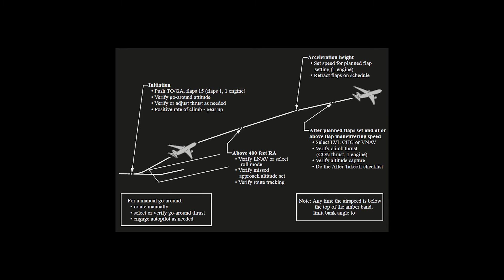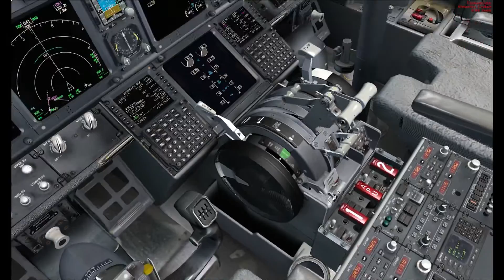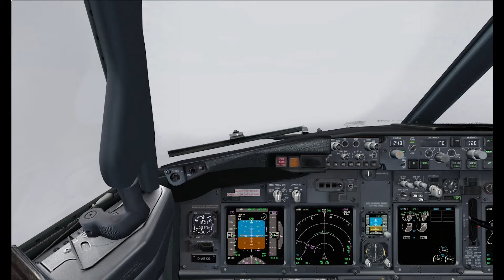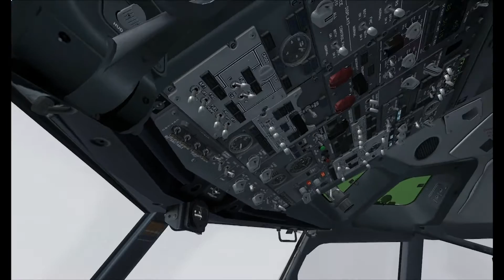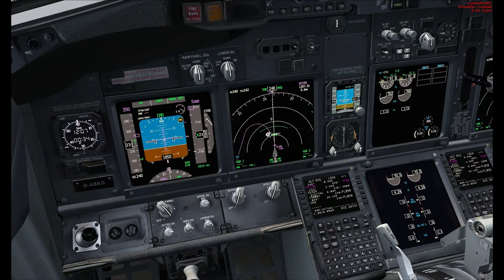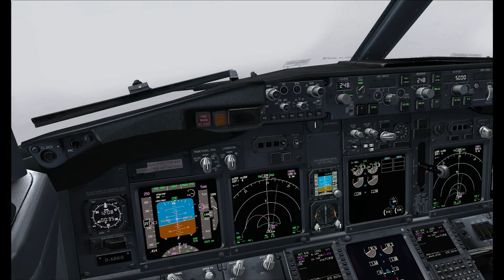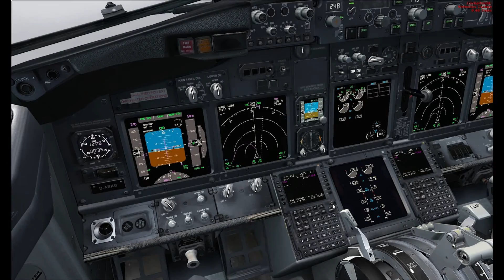PMDG 737 Go-Around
Lange hast es gedauert, aber hier ist es: In diesem Tutorial zeigen wir euch, wie man im Falle eines Falles mit der Boeing 737 richtig durchstartet, was man dabei beachten muss und warum man einen Go-Around einleitet. Wir freuen uns auf eure Rückmeldungen!